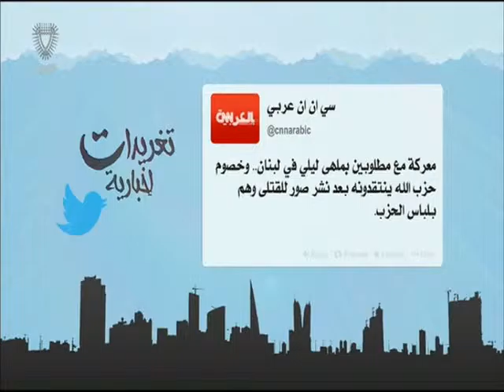البحرين :تغريدات إخبارية 03-11-2015